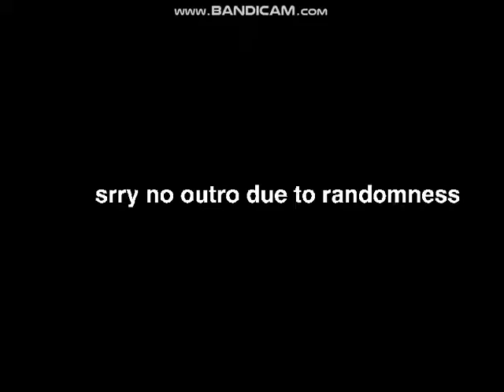An ordinary project about spaceman benny from the lego movie